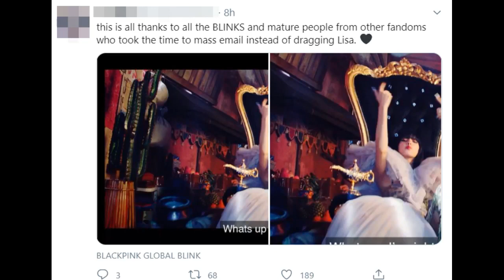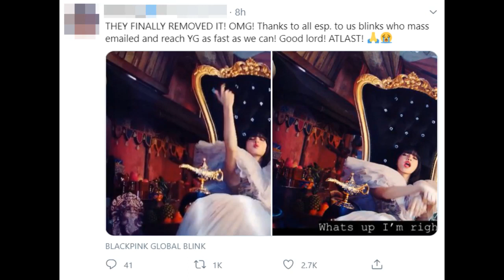YG lẳng lặng xóa chi tiết gây tranh cãi trong MV mới của BLACKPINK sau khi bị chỉ trích là thiếu...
Ngay sau khi MV "How You Like That" ra mắt vào ngày 26/6, sản phẩm âm nhạc mới nhất của BLACKPINK đã trở thành tâm điểm tranh cãi khi bị cho là thiếu tôn trọng tôn giáo và văn hóa Ấn Độ. Trong cảnh quay Lisa ngồi trên ngai vàng, cư dân mạng phát hiện bức tượng thần Ganesha đã bị đặt dưới sàn nhà.

Bức tượng thần Ganesha bị đặt dưới sàn nhà trong đoạn solo của Lisa

Chi tiết này đã làm người hâm mộ Ấn Độ phẫn nộ vì Ganesha là 1 trong những vị thần quan trọng nhất được tôn thờ của Ấn Độ giáo. 1 số fan đã yêu cầu YG Entertainment lên tiếng xin lỗi và gỡ bỏ cảnh quay này trong MV, qua đó đẩy hashtag Ganesha và YGapologise lên top trending Twitter.

Khi sự việc xảy ra, YG vẫn giữ thái độ im lặng. Tuy nhiên mới đây người hâm mộ phát hiện rằng bức tượng thần Ganesha trong cảnh quay của Lisa ở MV "How You Like That" đã biến mất.

Bức tượng thần Ganesha đã biến mất trong phiên bản mới của MV

Thế nhưng điều đáng nói là MV không hề bị gỡ xuống và đăng lại. Hiện taị MV "How You Like That" vẫn đang ở mốc 155,2 triệu view.

Lượng view ở MV "How You Like That" vẫn được giữ nguyên dù cảnh quay cũ bị gỡ

Những người theo đạo Hindu tin rằng tượng của thần linh phải luôn được đặt ở nơi cao ráo thay vì mặt đất, do đó việc đặt tượng thân Ganesha dưới đất được xem là hành động thiếu tôn trọng. Đã vậy Lisa còn đi giày trong cảnh quay gây tranh cãi và điều này càng bị cho là thiếu tôn trọng vì giày dép không được phép đặt gần các bức tượng hay đền thờ. YG còn bị chỉ trích vì sử dụng tượng thần như vật trang trí trong MV.

Thần Ganesha tượng trưng cho sự khôn ngoan, đồng thời là vị thần bảo trợ cho nghệ thuật và khoa học

Việc YG xóa chi tiết nói trên trong MV "How You Like That" cho thấy công ty cuối cùng cũng lắng nghe fan và thể hiện sự tôn trọng tới Ấn Độ giáo và cộng đồng fan ở quốc gia này. Trên các mạng xã hội, người hâm mộ BLACKPINK cũng như Kpop đều thể hiện sự vui mừng bởi hành động của YG phần nào giúp BLACKPINK tránh khỏi những tranh cãi không đáng có.

Người hâm mộ tỏ ra vui mừng khi YG nhanh chóng gỡ bỏ chi tiết gây tranh cãi trong MV mới của BLACKPINK

MV "How You Like That" – BLACKPINK

Nguồn tham khảo: AK